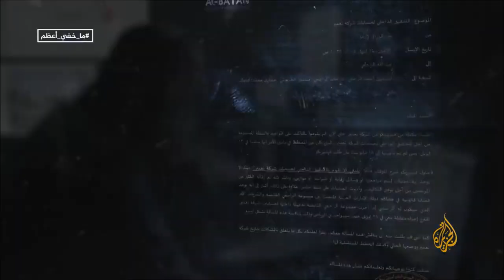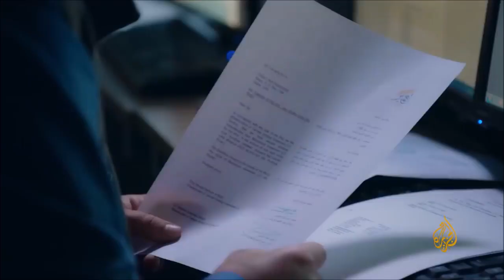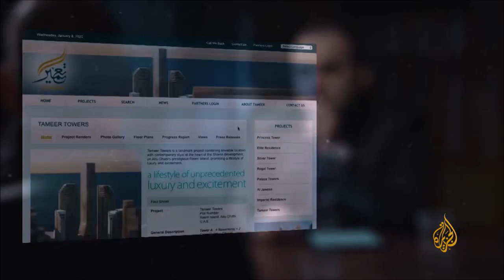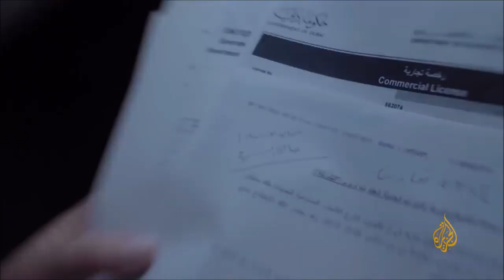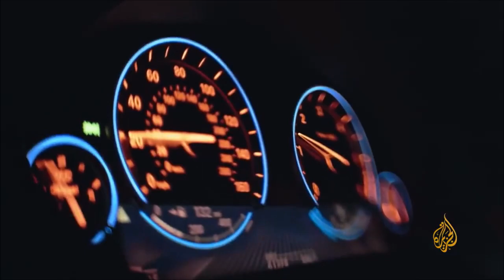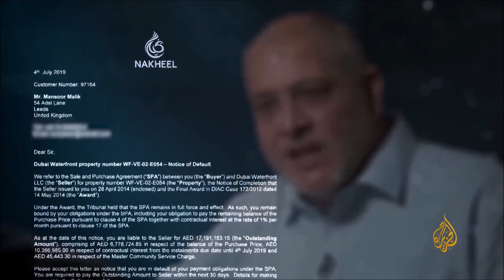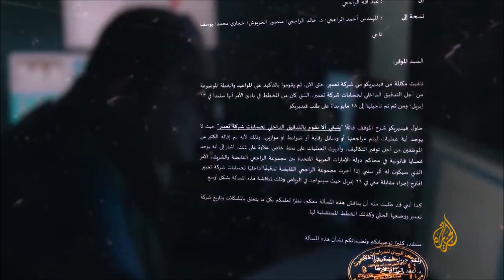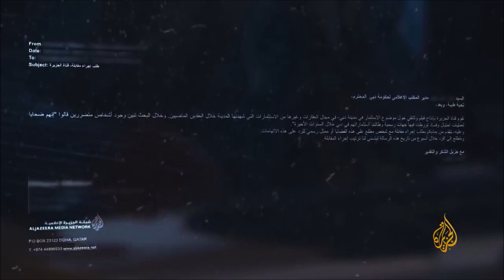Investment in Dubai - Radha Stirling showcases the risks of investing in the UAE with Tamer Misshal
Arabic documentary showcasing the risks of investing in Dubai.  Radha Stirling, CEO of Detained in Dubai has defended countless investors and businessmen, who have been jailed, robbed or place on Interpol.  Stirling has warned investors and spoken at finance conferences to highlight the serious dangers of investing in Dubai.

Detained in Dubai, the organisation founded over a decade ago, discusses the case of Mohammed Haddad who has taken action against Baker McKenzie's CEO Habib al Mulla in the High Court of England for corruption and legal abuse  that lead to the theft of Al Mulla's £250,000,000 company.

- Aljazeera